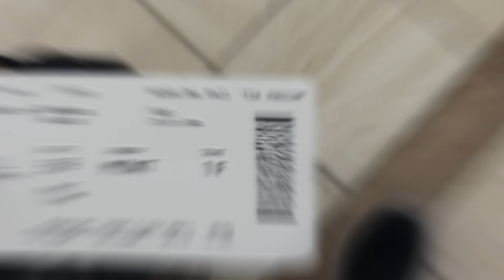24 Hours in Miami with Joey Graceffa | BOSS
What does it take to walk the BOSS runway? Joey Graceffa reveals all, capturing all the pre- and post-show action